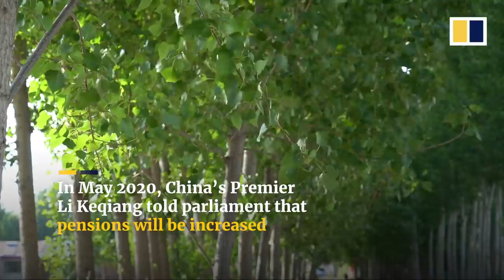Why China's elderly farmers can't afford to retire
Before China introduced its new rural pension system in 2009, most farmers could not afford the cost of joining a pension system or buying commercial pension insurance. Under the current scheme, farmers who are above age 60 qualify even if they have never paid into the system. But despite 11 years of work to roll out the policy, including offers of government aid, most elderly farmers in the country say they still cannot afford to retire. The South China Morning Post talked to some older people in rural agricultural areas to find out why they feel they must continue to work.